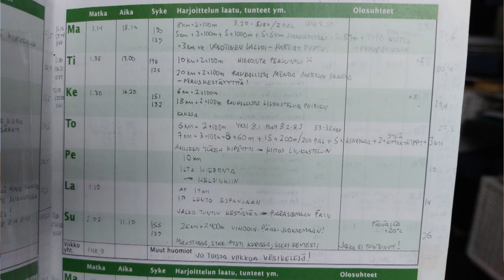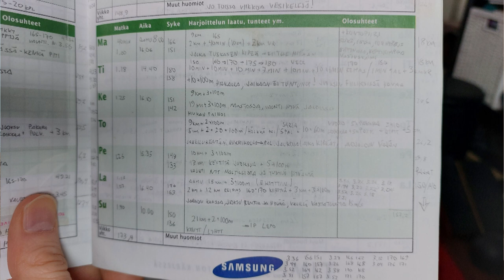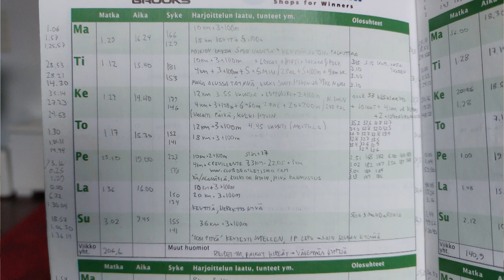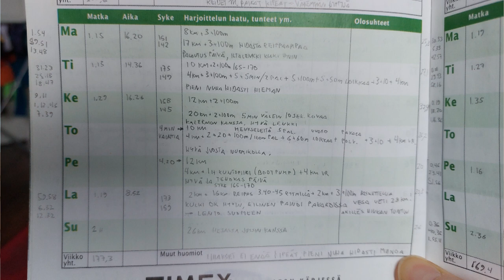Torrevieja Espanja 2004 treenileiri